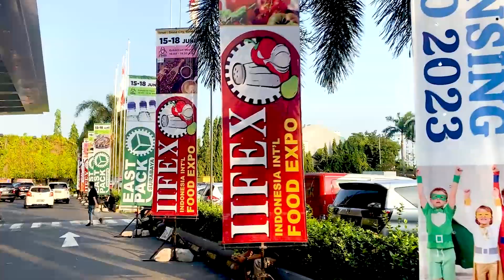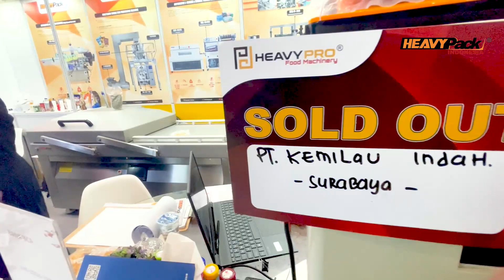Hari Terakhir Booth Heavypack Indonesia di Pameran East Pack 2023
Hai Sobat Heavypack Indonesia ... Usai sudah pameran Eastpack 2023 di Grand City Surabaya.

Sampai ketemu lagi tahun depan ya sobat,...

selamat buat kamu yang sudah dapatkan harga spesial yang mungkin hanya anda temukan di pameran kali ini.

Heavypack Indonesia... Luar Biasa

Buruan datang dan dapatkan Promo Spesial di Event kali ini

Hubungi Call Center kami dibawah ini :
For Fast response Chat
Heavypack Indonesia - Professional Packaging Machine
Heavypack Indonesia - Machine For Your Future